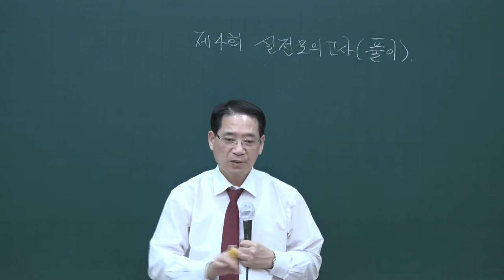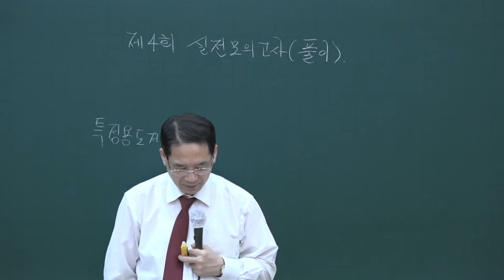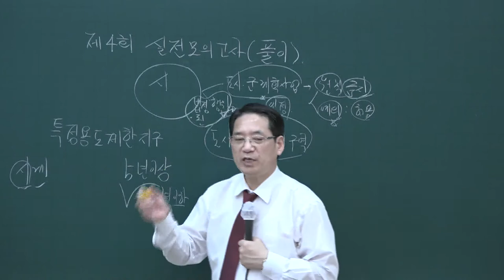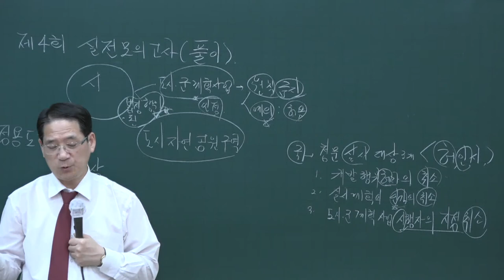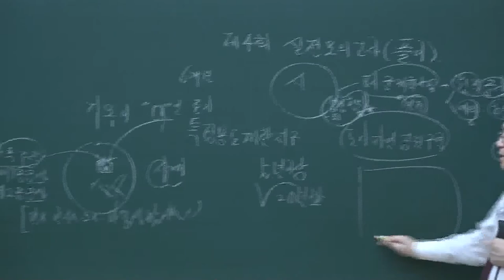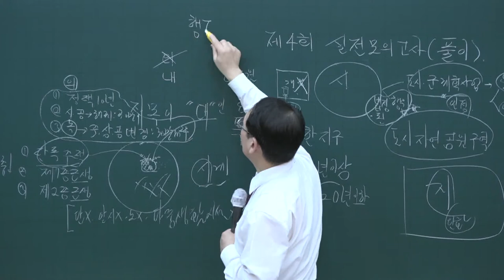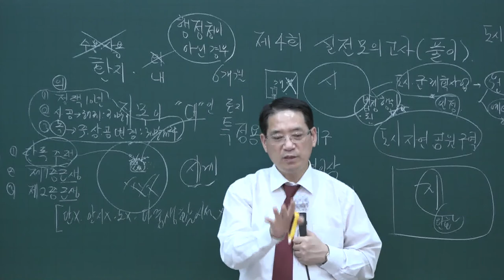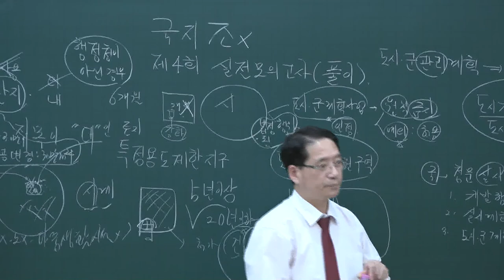[공전무] 2020년 공인중개사 부동산공법 동형모의고사 10-10